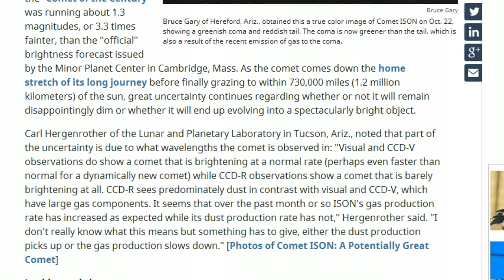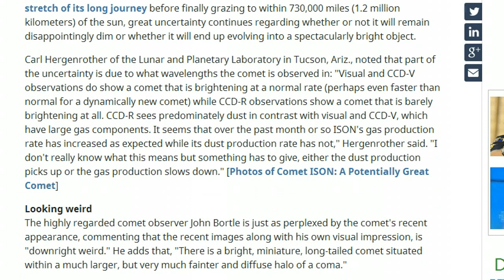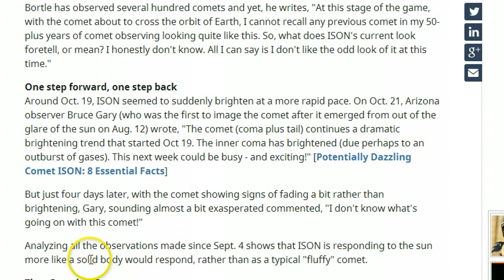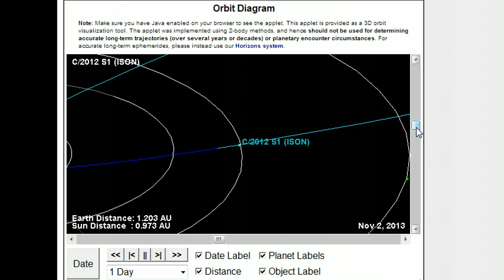Observers Perplexed Over Comet ISON & Its Now 3 Days Ahead of JPL Chart!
How can NASA BE SOOO OFF?? There are multiple web sites and observers tracking Comet ISON In real time !!  How can NASA Have their charts off by 3 DAYS??
What has me concerned the most is the comment being made by guys doing this for years...They all seem to think its acting weird!